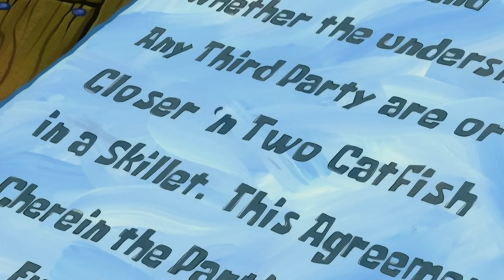Jedes Mal, wenn Plankton FAST gewonnen hätte 😅 | 60-Minuten-Compilation | Nickelodeon Deutschland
Plankton hat vielleicht nicht die Krabbenburgerformel, aber er war schon echt nah dran! 🍔 Seht euch 60 Minuten lang an, wie Plankton FAST die Krosse Krabbe aus dem Geschäft gedrängt hat!